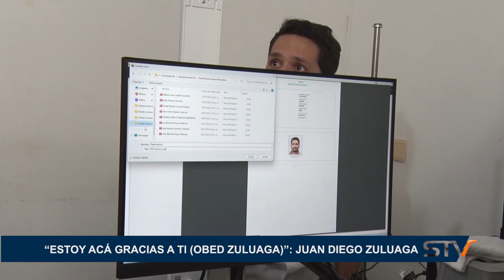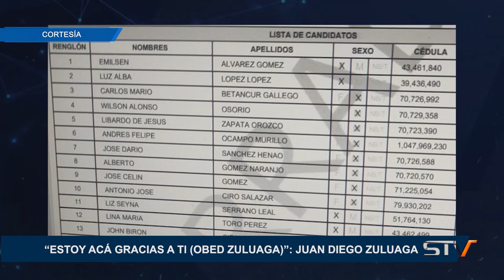“ESTOY ACÁ GRACIAS A TI OBED ZULUAGA”: JUAN DIEGO ZULUAGA